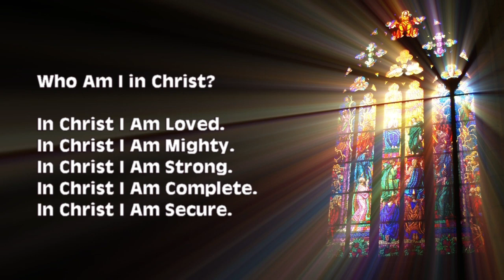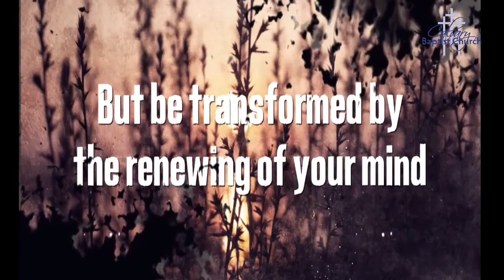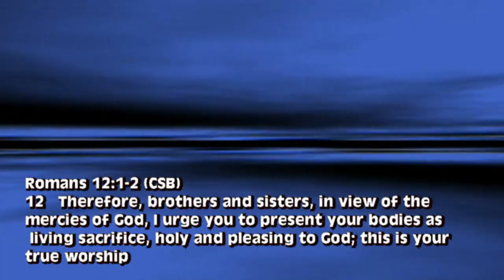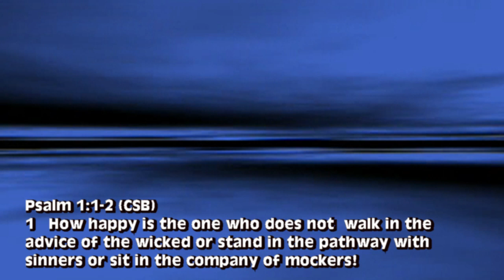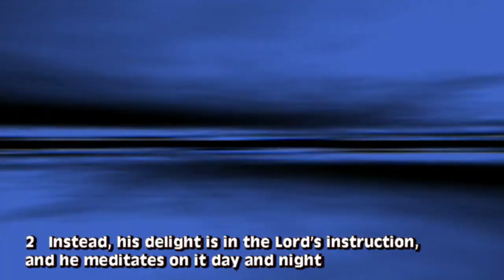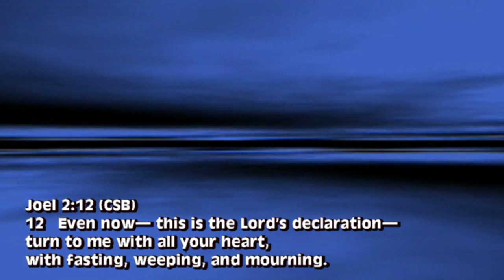Transform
Pastor Chuck Cotton, Calvary Baptist Church, Middletown, Ohio, continues the series with “Transform”
The service is also signed for the Deaf and Hearing Impaired.